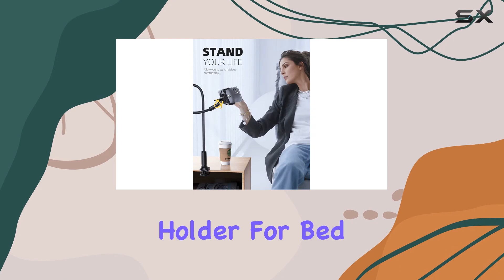Lamicall Gooseneck Phone Holder Review: The Ultimate Flexible Phone Mount!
0:00 Intro
0:06 Review

Things that we mentioned in this video:
Lamicall Gooseneck Phone Holder : B08MZGPMPX